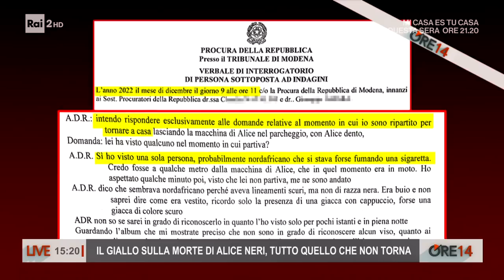Il giallo sulla morte di Alice Neri, tutto quello che non torna - Ore 14 del 04/01/2023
- Il giallo della morte di Alice Neri, bruciata nella sua auto: "Punita per un rifiuto". La 32enne aveva trascorso la serata con un amico